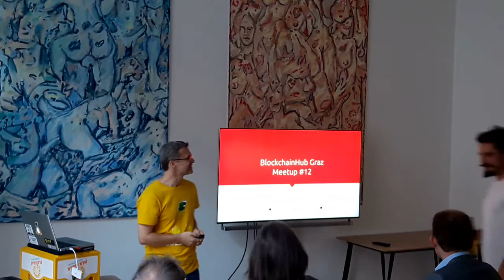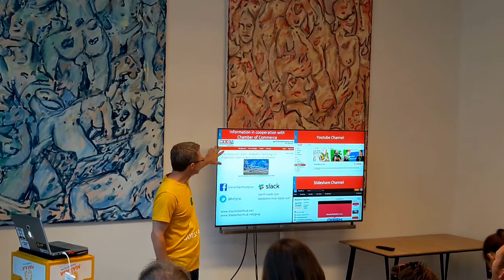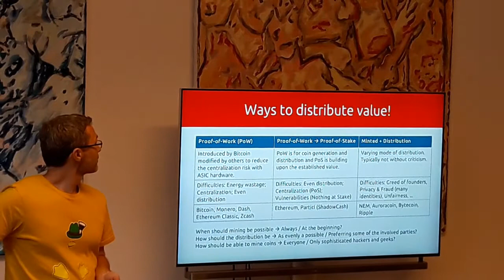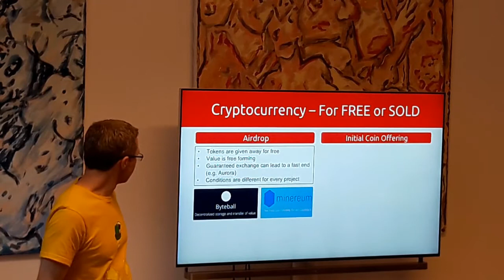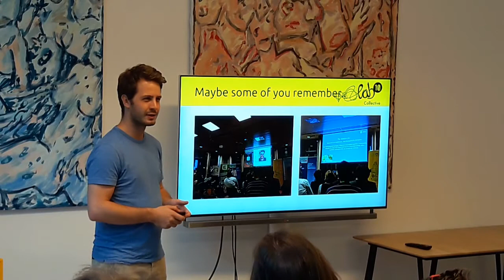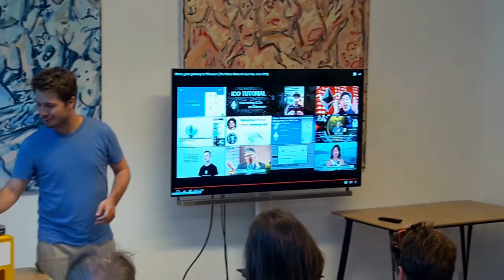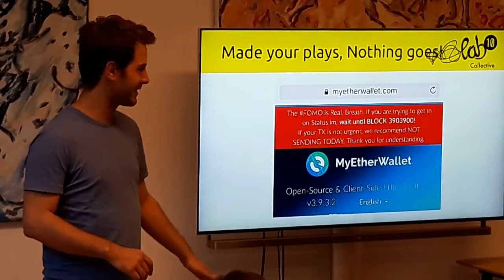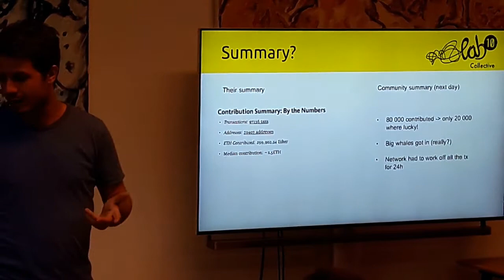BCHGraz - Meetup #12 - ICO Basics - Thomas & Thomas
(Talk in German) Short intro about the BlockchainHub Graz and our activities. Followed by an intro about ICO's and a more thoroughly look at the recent ICO by Status.im which raised 100 Mio. $.